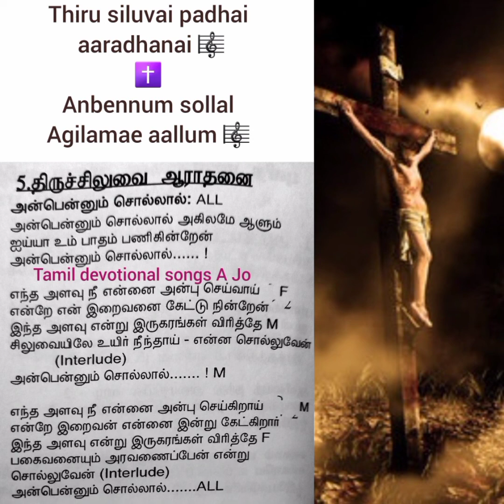Anbennum sollal agilamae aalum⛪way of ✝️ending🎼thirusiluvai aradhanai🙏 Tamil devotional songs A Jo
Way of the cross ending song ✝️

Thirusiluvai Aaradhanai padal

Anbennum sollal agilamae aalum 🎼

Tamil devotional songs A Jo